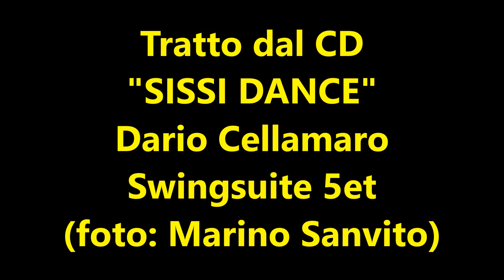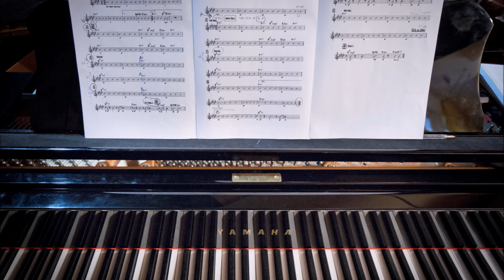Dario Cellamaro trio version - "ANGRY DOGS" - May 29, 2015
67JazzClubVarese - live concert Cd "SISSI DANCE" -
DARIO CELLAMARO Swingsuite 5et ...
Trio performance playing Carlo Uboldi's tune "ANGRY DOGS" ...
DARIO CELLAMARO - drums
CARLO UBOLDI - piano
ANTONIO CERVELLINO - double bass